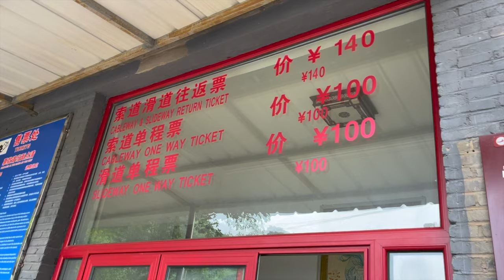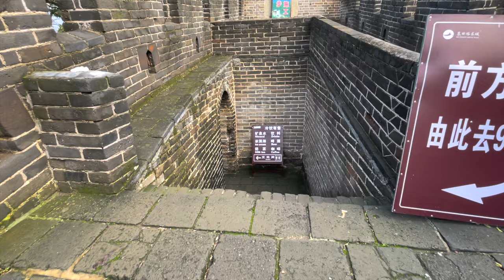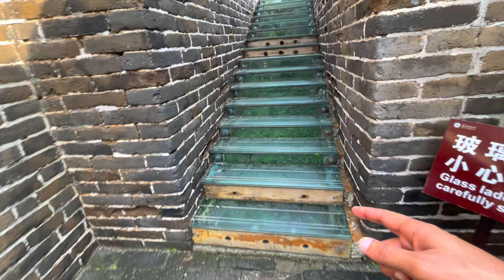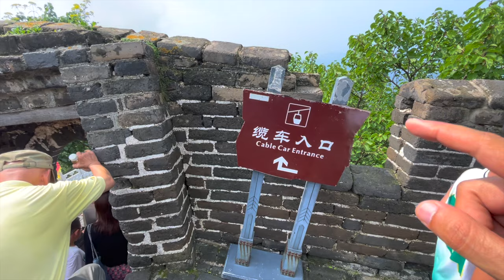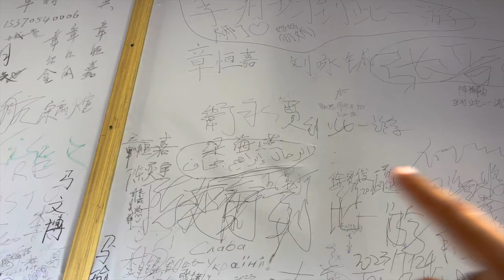وصلت سور الصين العظيم أحد عجائب الدنيا السبع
متابعيني نحتاج دعمكم
وكذلك فعل جرس التنبيهات لكي يصلك جديدي أول بأول